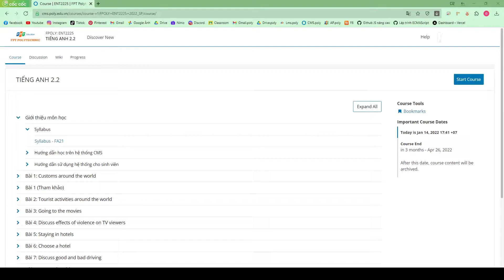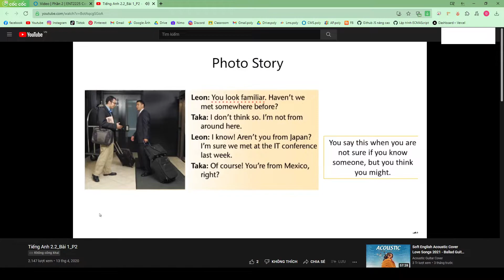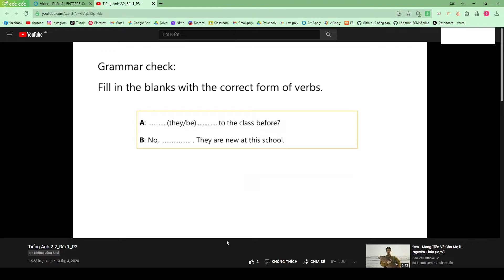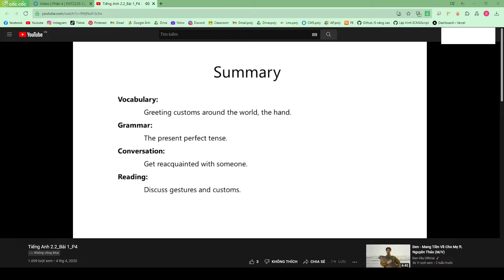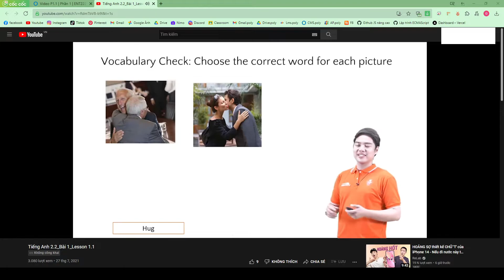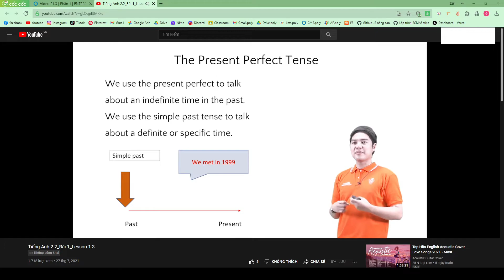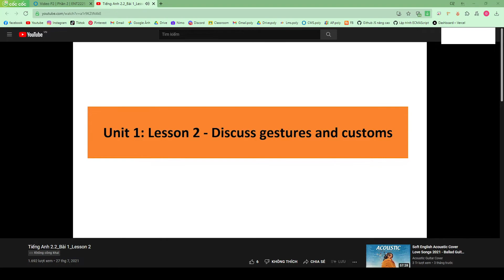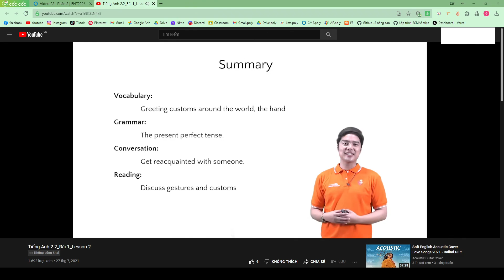Tiếng anh 2.2 -- BH2 | Fpt polytechnic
Danh sách phát video các buổi học tiếng anh và đáp án quizz: